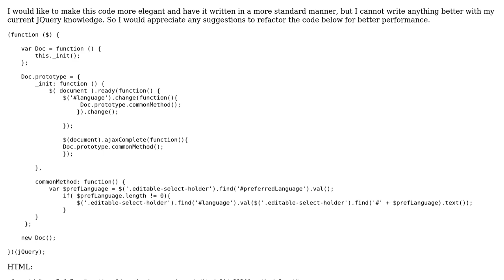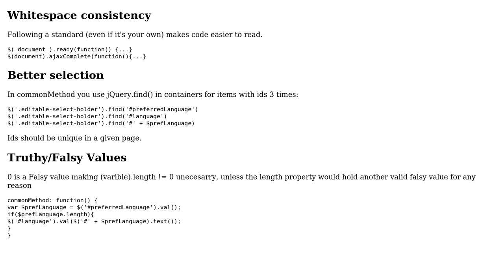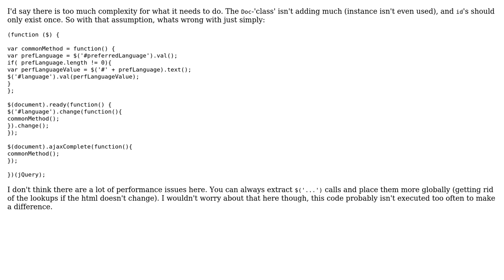Code Review: Prefered language code refactor (2 Solutions!!)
Code Review: Prefered language code refactor

With thanks & praise to God, and with thanks to the many people who have made this project possible! | Content (except music & images) licensed under CC BY-SA | Music | Images & others | With thanks to user Shaun H user Malachi user fishera user Caramiriel and the Stack Exchange Network Trademarks are property of their respective owners. You are responsible for your own actions.